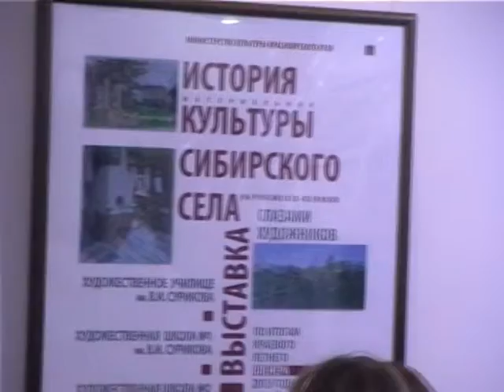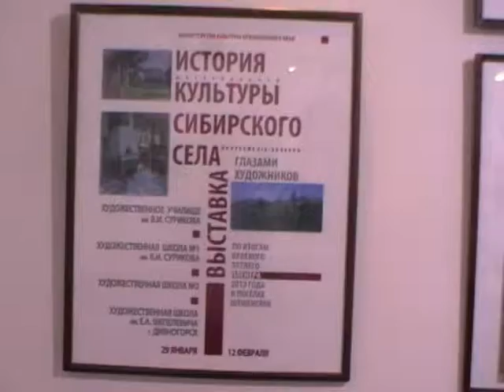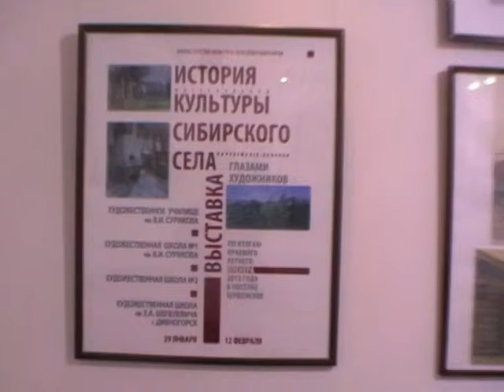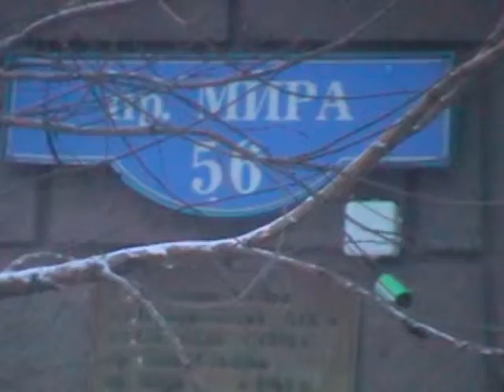ПЛЕНЭР 2013 открытие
По итогам пленэра в выставочном зале Союза художников 29 января состоялась выставка для детей, одаренных в области культуры и изобразительного искусства. Основной целью пленэра было изучение достопримечательностей историко-этнографического музея-заповедника «Шушенское» и его окрестностей, общение учащихся художественных школ со студентами художественного училища и его преподавателями. Пленэр для одаренных детей был призван: активизировать творческие возможности учащихся и студентов, придать юным художникам уверенности в своих силах. Для учащихся участие в данном пленэре являлось важным моментом с точки зрения профессионального самоопределения и способствовало развитию их мотивации на продолжение профессионального образования после окончания художественной школы.